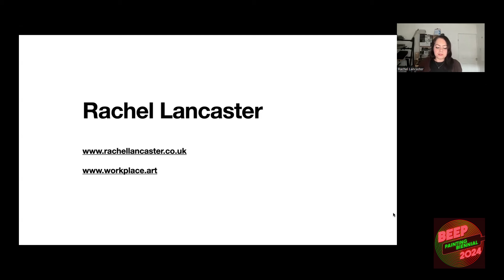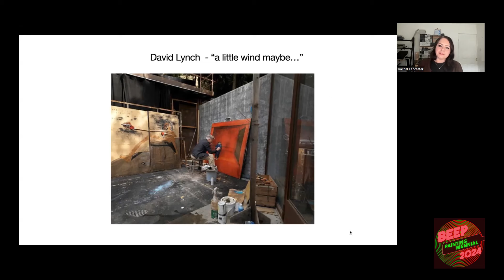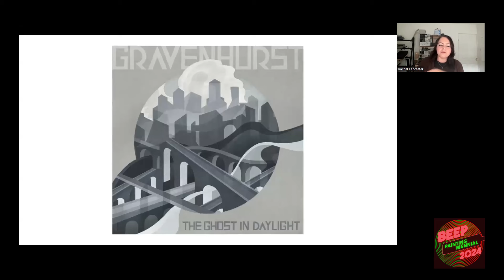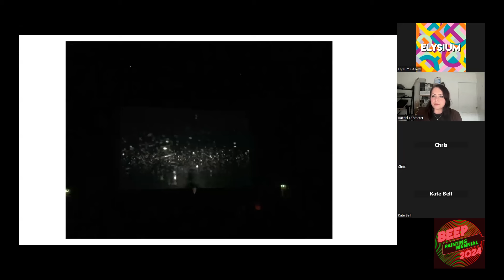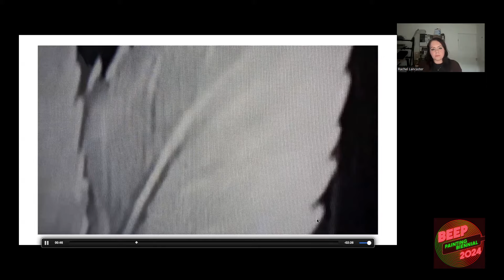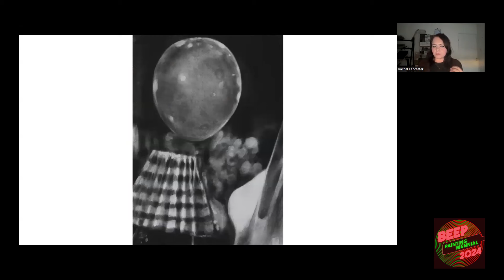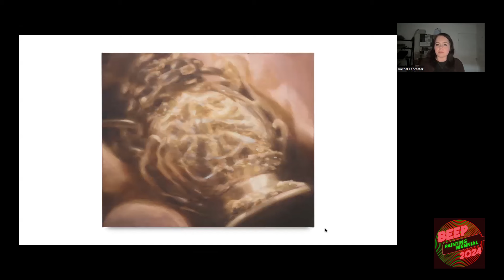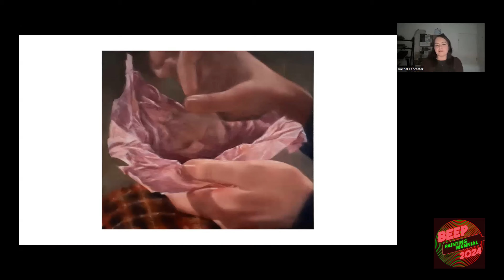Artist Talk: Rachel Lancaster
Elysium Gallery invites you to the latest of our series of online artist talks.

For Rachel Lancaster, painting slows down the act of looking; it invites the gaze to linger upon the otherwise overlooked. With a focus on the intersections of painting with cinema, photography and music, Lancaster edits and translates photographic ‘stills’ into oil paintings, drawing on found moving imagery, her own photographs, and drawings rendered directly from her imagination.
Lancaster is represented by Workplace gallery, is an invited member of Contemporary British Painting and winner of the 2022 Beep Painting Prize.

Mae Oriel Elysium yn eich gwahodd i'r diweddaraf o'n cyfres o sgyrsiau artistiaid ar-lein.

I Rachel Lancaster, mae peintio yn arafu'r weithred o edrych; mae'n gwahodd y syllu i aros ar y rhai sy'n cael eu hanwybyddu fel arall. Gyda ffocws ar y croestoriadau o beintio gyda sinema, ffotograffiaeth a cherddoriaeth, mae Lancaster yn golygu ac yn trosi ‘llonydd’ ffotograffig yn baentiadau olew, gan dynnu ar ddelweddaeth symudol a ddarganfuwyd, ei ffotograffau ei hun, a darluniau wedi’u rendro’n uniongyrchol o’i dychymyg.
Cynrychiolir Lancaster gan oriel Gweithle ac mae'n aelod gwahoddedig o Contemporary British Painting ac enillydd Gwobr Peintio Bîp 2022.